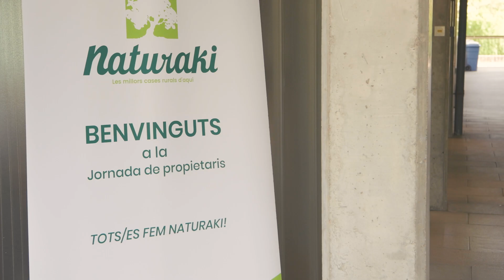Teaser 5a Jornada propietaris de Naturaki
Aquest és el teaser del que va ser la 5a Jornada de propietaris de Naturaki. @naturakitv